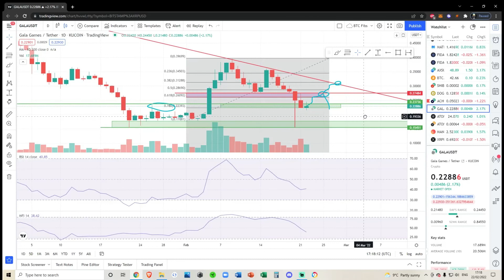Gala Games GALA Token - Technical Analysis and Price Prediction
Social Media and NFT wallet

Links mentioned:
Tip in Crypto (if you want) CRYPTO WALLETS
Bitcoin: 3K84nZKz4Cxvmi9PEwHefkYRnSjjDsuUyA
Solana: 8wXrjRN4PsoWeVQiEkfBawDoeW7VTBTCXoVM2yoPUbYX
Solana NFT Wallet: 4pBsBDB8oLxteK3oREgxniy3yKGN8VLgUHtkHZy8eoip
Algorand: GNDSNNY2TCMRY6MBAMWDAHZW2MSPJ4NMDX4KQYF7H44X72THPSH3OHOMSA
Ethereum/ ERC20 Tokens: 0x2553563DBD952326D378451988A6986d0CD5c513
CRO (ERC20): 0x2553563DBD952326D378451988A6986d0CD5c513